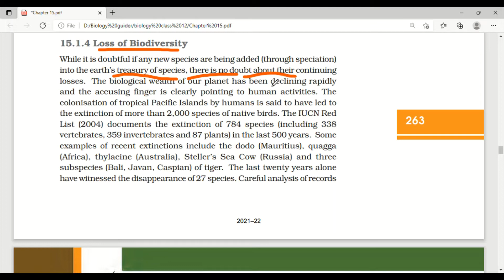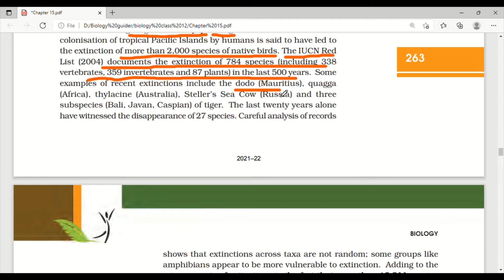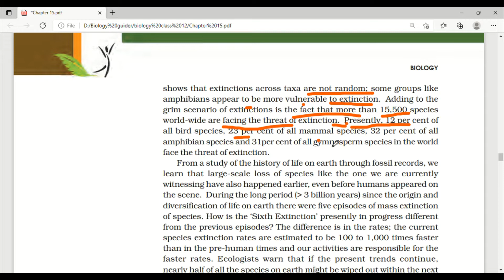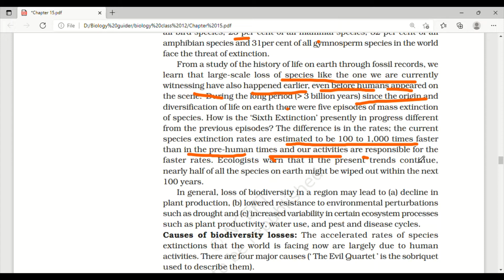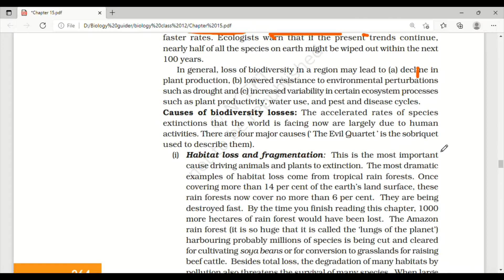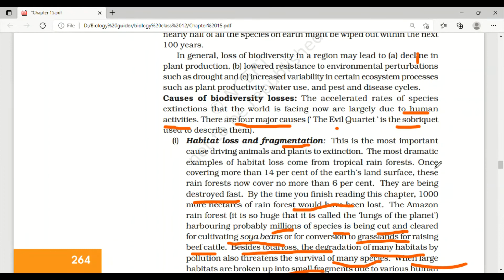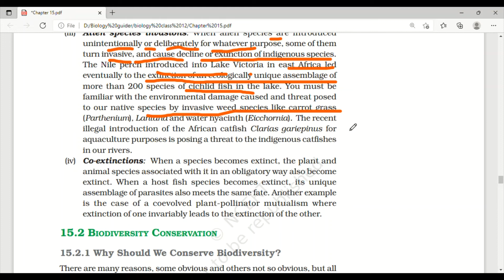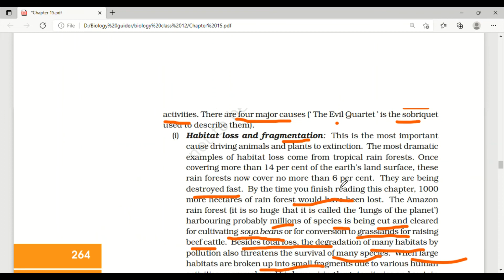Chapter 15 Biodiversity & Conservation PART 3| CBSE CLASS 12 Term 2 session 2021-22 | Biology NCERT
This video represents Biodiversity losses and causes of biodiversity losses . Biology Guider has been helping and will continue to help whenever there is a call from my viewers . Study well with your Biology guider. Good Luck to all NEET, KVPY, NTSE & Class 12 aspirants😃😃.